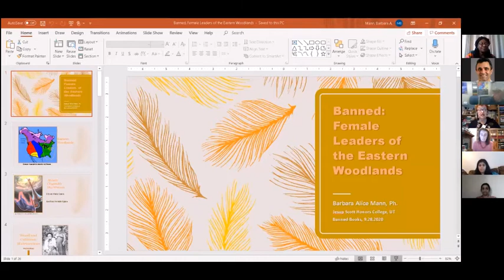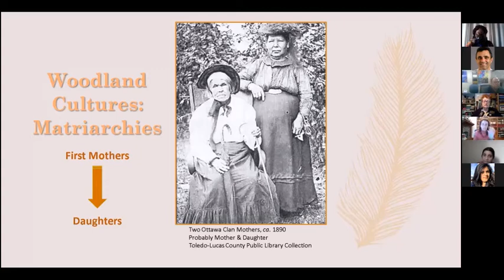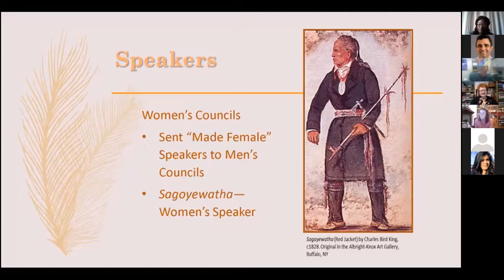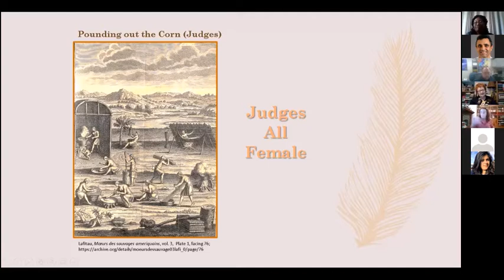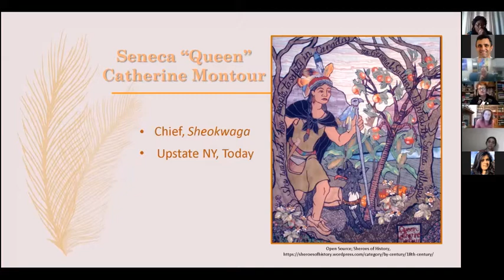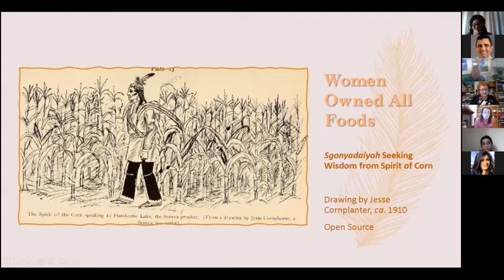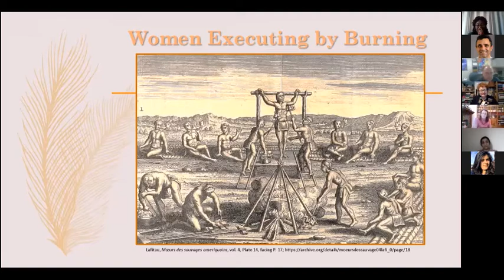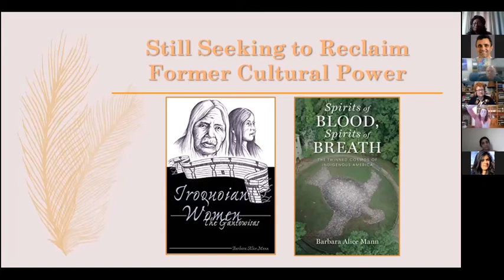“Banned: Female Leaders of the Eastern Woodlands”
Presented by Dr. Barbara Mann, University of Toledo, Jesup Scott Honors College as part of the 23rd University of Toledo Banned books Week, 2020.  This video is protected under U. S. copyright law, but interested individuals may approach the speaker with questions and use permissions.